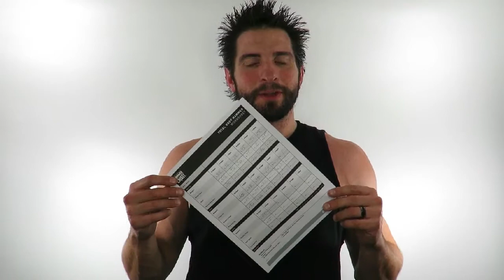Hammer and Chisel Review | Total Body Hammer Workout | Day 7 | Sagi Kalev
My review and results of Day 7 Hammer and Chisel Total Body Workout led by Sagi Kalev.

When you order the Hammer and Chisel Challenge pack you are given a 30 Day Trial Membership to the Beachbody Club / Beachbody On Demand.  When you do this, the Hammer and Chisel program will be unlocked with in 24 to 48 hours. Once unlocked you can access the nutrition and fitness guides along with ALL the workouts and stream them from any device such as your phone, table, computer, Roku, Google Chromecast, Amazon Firestick or Apple TV.

If you are watching this video you can order the program and join in the fun.  I’ll be your coach and be abel to provide tips, and guides to getting the best results and transformation with your new Hammer and Chisel Workout Program.

Become a Coach on Joe’s Team and be personally mentored by him